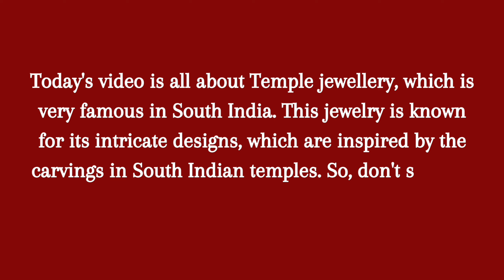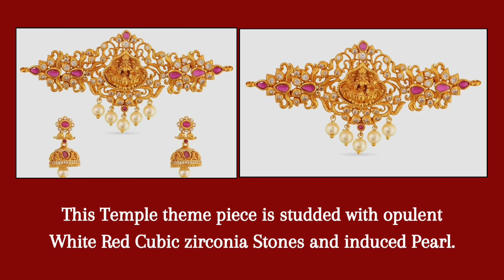Stunning Temple Jewelry Collection: Must-Have Pieces for Your Collection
Explore the timeless beauty of temple jewellery collection in this must-watch video. Discover the intricate designs and rich cultural significance behind these stunning pieces that are a must-have for 2024.

Product details and links 👇👇👇

Shining Diva Fashion Latest Stylish Design Fancy Pearl Choker Traditional Temple Necklace Jewellery Set for Women

Shining Diva Fashion 18k Gold Plated Lord Ram Sita Bangles for Women | Set of 2 Bangles Set

SARAF RS JEWELLERY Womens Gold Toned Exquisite Lakshmi Design Haram Temple Jewellery Set With Jhumki Earrings

SARAF RS JEWELLERY SARAF RS Gold-Plated Choker Set: Exquisite Temple Design with Dangling Green Beads For Women

Yellow Chimes Jewellery Set for Women Gold Plated Traditional Temple Jewelry Set Antique Necklace Set with Earrings and Maangtikka for Women and Girls

Shining Diva Fashion Latest Temple Design Gold Plated Traditional Pearl Necklace Jewellery Set for Women

Sasitrends Traditional Gold Plated Temple Jewellery Long Necklace Set with Earrings for Women and Girls- 24 Inches

TARINIKA Antique Gold Plated Tanvi Short Necklace Set with Lakshmi Idol Design - Jewelry Set for Women Perfect for Ethnic ocassion

TARINIKA Antique Gold Plated Jasmin Choker Set with Lakshmi Idol Design - Jewelry Set for Women Perfect for Ethnic ocassion

Yellow Chimes Temple Jewellery Set | Gold Plated Traditional Choker Necklace | Birthday / Anniversary Gift for Wife, girls and women